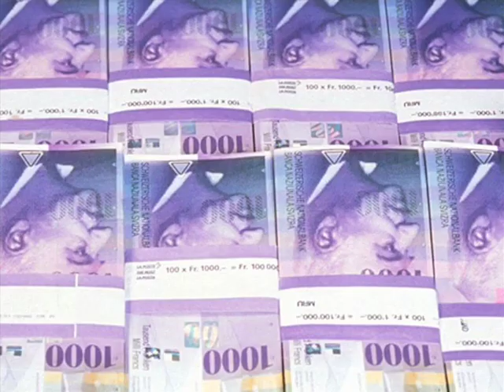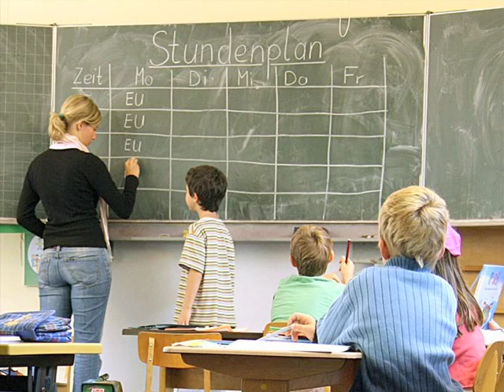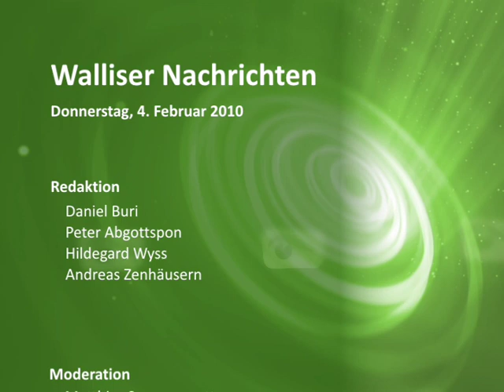Walliser Nachrichten 04.02.2010